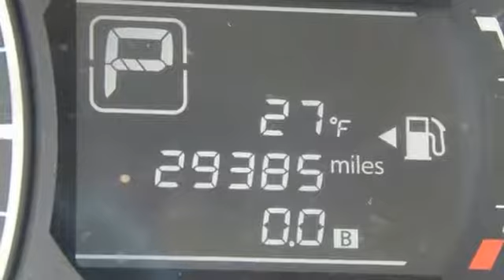2016 Nissan Versa Note Feasterville Philadelphia, PA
Year: 2016
Make: Nissan
Model: Versa Note
Trim: SV
Engine: 4 Cyl. 1.6 L
Transmission: Variable
Color: Brilliant Silver Metallic
Interior: Charcoal
Mileage: 29385
Stock #: X72436A
VIN: 3N1CE2CP9GL380829

If you want selection, Colonial Nissan's the place to look first. Here at Colonial Nissan of the Philadelphia metropolitan area is the best Nissan dealership around. With a huge inventory selection we have the ability to stock more cars than any other central Levittown Nissan dealer. With new arrivals daily, you are bound to find just what you are looking for here at our dealership. Our huge selection changes daily so give us an opportunity to make you a customer for life!!!

Address:
117 Bustleton Pike
Feasterville Philadelphia, PA 19053